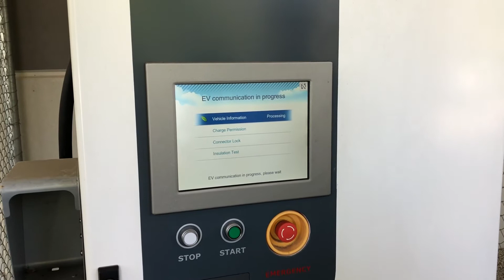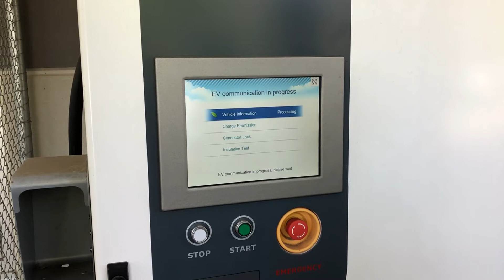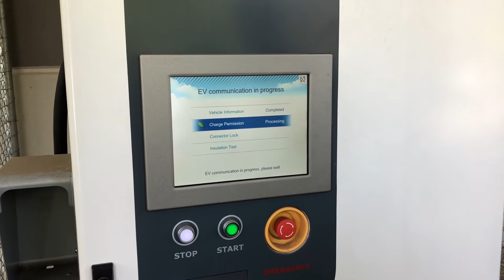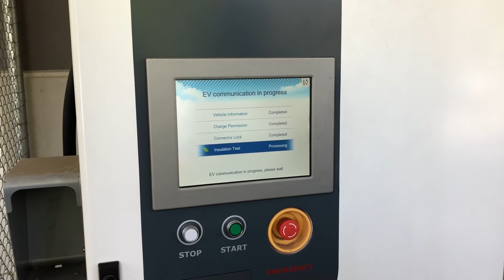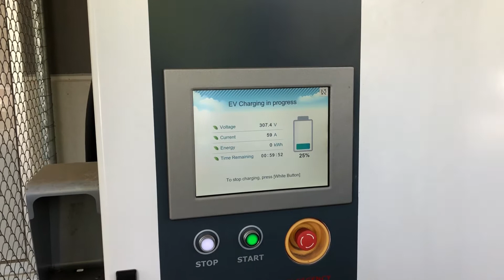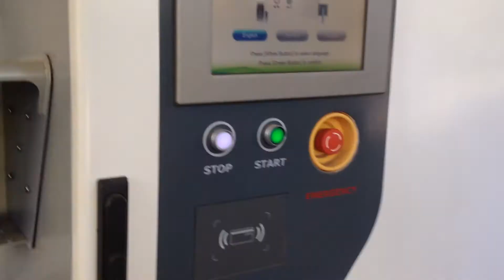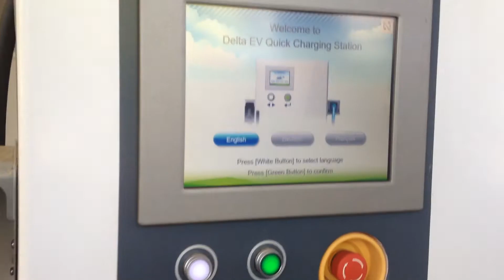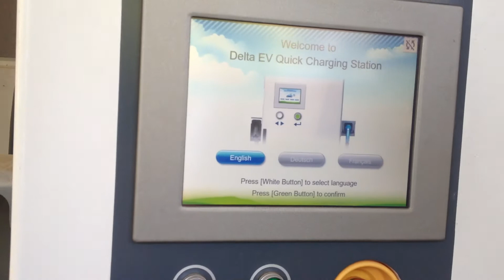Charging the Outlander PHEV MY18 using CHAdeMO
The great feature on the MY17 and MY18 models of the Mitsubishi Outlander PHEV is the inclusion of a CHAdeMO charging port.  This port allows the EV to be charged at around 60 amps which charges the drive battery from 26% to 80% in about 22 minutes.